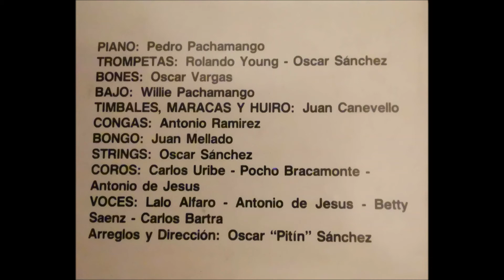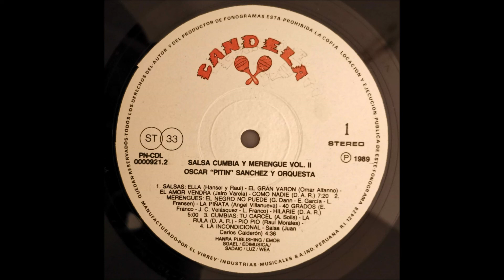Oscar 'pitin' Sanchez y su orquesta-cumbias (Peru) 1989